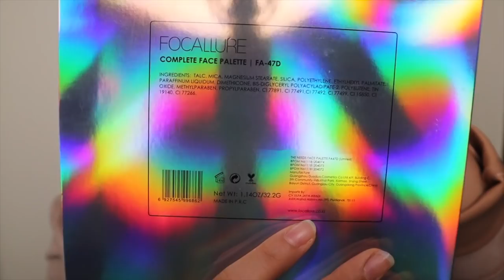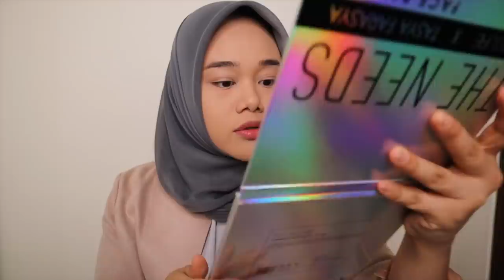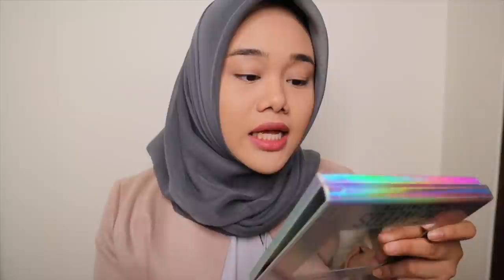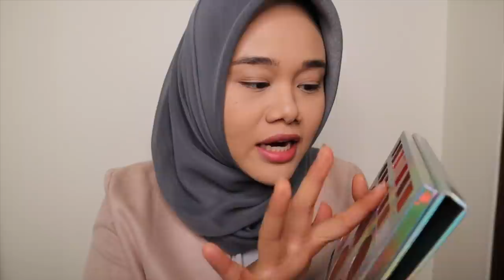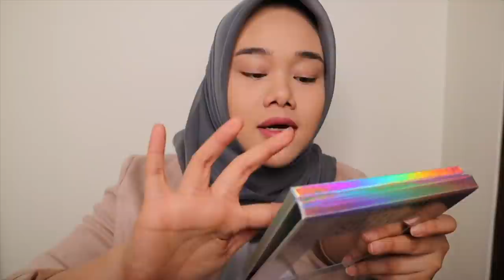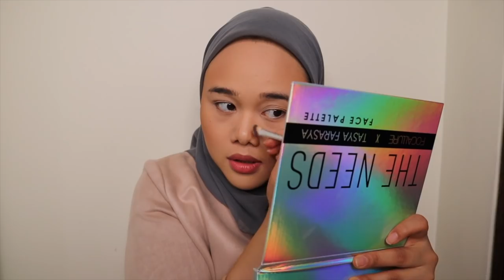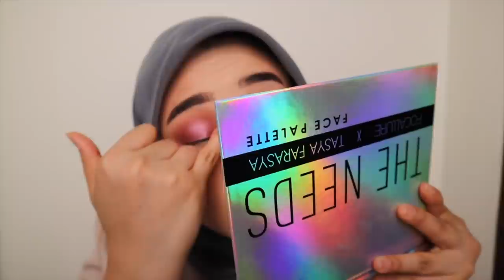REVIEW TERLENGKAP THE NEEDS FOCALLURE X TASYA FARASYA!!!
Maaf ya aku mungkin salah satu yang telat ngereview palette terheboh di tahun ini!!
tapi semoga kalian masih akan nonton video akuuuu
yes dari judulnya aja kalian udh tau kan aku ngereview Palette terdrama di tahun ini!!! THE NEEDS PALETTE KOLABORASI FOCALLURE X TASYA FARASYA
bukan hanya karena drama pro kontra dari palette ini aja, tapi emang dari akunya sendiri adaa aja dramanya, yg lagi pilek keringet dingin tp tetep maksain banget Karena gatau kapan lagi bisa review
dan bener dong niatnya mau bikin full review seharian tp aku lagi sakit bgt jadinya gakuat sama sekali sampe malem huuu maaf yaaa
gausah lama2 lagi silahkan di tonton!!! yeaaayy :)

Preloved and Makeup Sell : @makeupbyfatya_shop
Komunitas biya : @biyalova

LOVE YOU!!